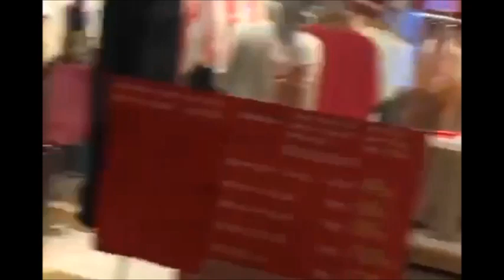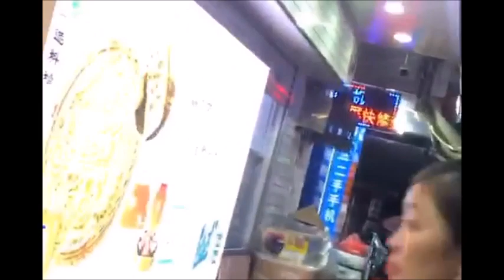Tour du lịch - Buổi tối trên phố đi bộ Đông Hưng Trung Quốc